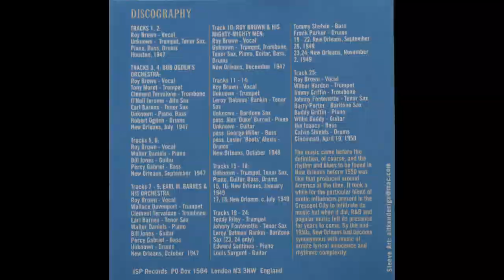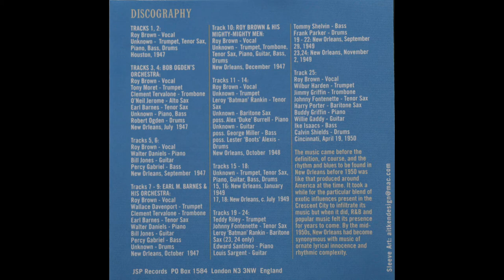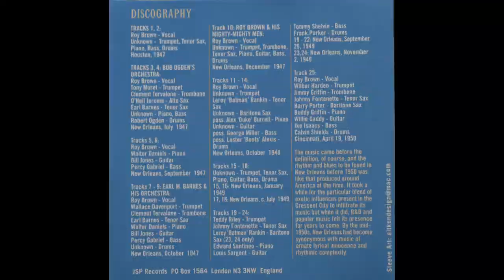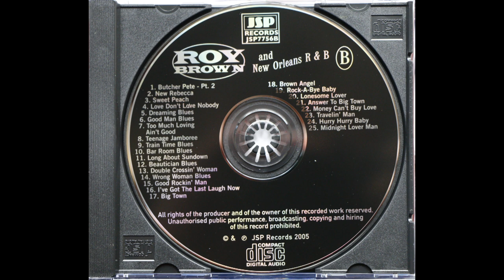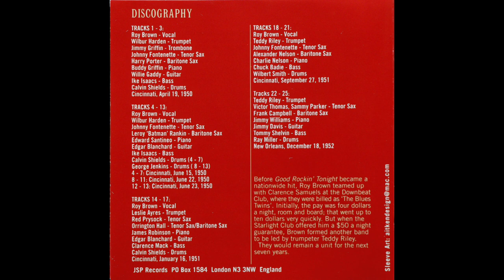Roy Brown - Singles (1947 1952) [2 CD Compilation]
One Of Our Series On Overlooked Artists

Roy Brown (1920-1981) was a very influential R&B singer in the late 1940's and early 1950's. His career started to falter in the late 1950's as he was eclipsed by new artists who had clearly been influenced by Roy Brown's earlier recordings.

Roy Brown tracks like Good Rockin' Tonight have been covered by artists like Elvis Presley,  Jerry Lee Lewis, Pat Boone, Bruce Springsteen, and Ronnie Montrose. You will also find other Roy Brown tracks here, Cadillac Baby and Mighty Mighty Man for example, which you may have heard covered by other artists.

Unfortunately Roy Brown is not well known today. But he should be, so hopefully this video will introduce him to some new listeners who might otherwise not have heard Roy Brown or heard of him.

The tracks here were taken from a compilation box set released by the British re-issue label JSP Records. I like JSP Records reissues and I have many of them in my collection. They tend to be well remastered and usually feature a very comprehensive selection of an artist's recordings. JSP Records released this Roy Brown collection in 2005 but, unfortunately, it has since been deleted from the JSP Records catalogues. Here is a link to JSP Records

If you want to buy a Roy Brown compilation CD I recommend this 2 CD set on Jasmine Records (another re-issue label I like)

CD 1
1. Deep Sea Diver                                         0:00
2. Bye Baby Bye                                              2:59
3. Good Rockin' Tonight                                5:31
4. Lolly Pop Mama                                         8:31
5. Special Session No. 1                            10:59
6. Woman's A Wonderful Thing                13:54
7. Mighty, Mighty Man                               16:58
8. Miss Fanny Brown                                 19:25
9. Whose Hat Is That                                 22:14
10. Long 'Bout Midnight                           24:44
11. 'Fore Day In The Morning                   27:51
12. Rainy Weather Blues                          30:49
13. Miss Fanny Brown Returns               33:08
14. Roy Brown's Boogie                            35:46
15. Judgment Day Blues                          38:46
16. Rockin' At Midnight               41:47
17. Please Don't Go                       44:32
18. Riding High                               49:56
19. Boogie At Midnight                       49:56
20. The Blues Got Me Again               52:50
21. I Feel That Young Man's Rhythm            55:49
22. End Of My Journey          58:44
23. Cadillac Baby              1:01:34
24. Hard Luck Blues         1:04:32
25. Butcher Pete Pt. 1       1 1:07:33

CD 2

1. Butcher Pete, Pt. 2      1:10:04
2. New Rebecca        1:12:48
3. Sweet Peach          1:15:42
4. Love Don't Love Nobody     1:18:40
5. Dreaming Blues     1:21:25
6. Good Man Blues     1:24:35
7. Too Much Loving Ain't Good    1:27:48
8. Teenage Jamboree    1:30:34
9. Train Time Blues      1:33:36
10. Bar Room Blues       1:36:25
11. Long About Sundown    1:39:31
12. Beautician Blues      1:42:30
13. Double Crossing Woman     1:45:09
14. Wrong Woman Blues     1:48:09
15. Good Rockin' Man        1:51:19
16. I've Got The Last Laugh Now   1:54:19
17. Big Town          1:57:16
18. Brown Angel     2:00:12
19. Rock-A-Bye Baby   2:03:08
20. Lonesome Lover  2:05:44
21. Answer To Big Town  2:08:44
22. Money Can't Buy Love  2:11:27
23. Travelin' Man   2:13:54
24. Hurry Hurry Baby  2:17:00
25. Midnight Lover Man  2:19:36